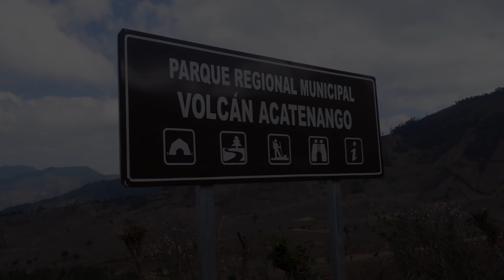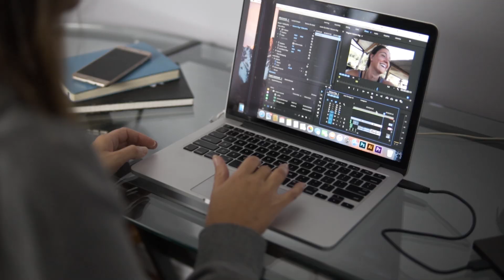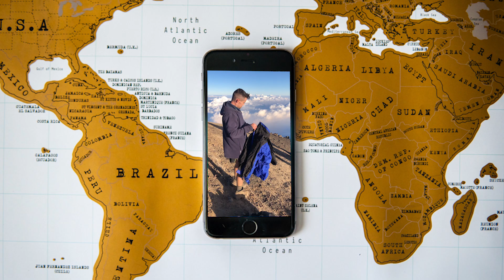Volcano Acatenango Vlog! You NEED to add this to your Guatemala trip!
Earlier this year when I was traveling solo around Guatemala, I met some friends and decided to climb volcano Acatenango with them. Here is the story of how it went down…
If your looking for information there is a section at the end  (8:01) where I answer a few questions that I thought would be helpful.

Hi! My name is Emily & I am a videographer for weddings in the summer and a world traveller in the winter. Creating video’s has been a passion of mine for the past few years. On this channel I share travel stories as well as helpful guides.

Lets escape together!